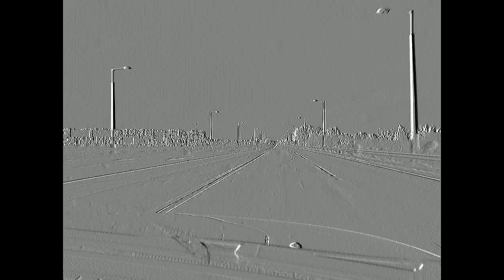i0301 - Average and precious moments of our passing lives ["B-sides" 2012-2018] [2018]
Thanks. ;) ____________________________________________________________
Tracklist:
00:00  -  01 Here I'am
03:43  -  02 Life goes by [featuring: Charbel Moreno]
10:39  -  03 Take me [LP version]  [featuring: Charbel Moreno]
13:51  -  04 Dancin' on my own
19:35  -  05 Repeat the change
23:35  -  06 Need U [Pure Love mix]
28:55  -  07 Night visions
34:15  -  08 The golden age
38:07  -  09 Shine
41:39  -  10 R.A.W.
44:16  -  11 French [MAGIX] style
47:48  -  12 Fly [in the sky] [featuring: Charbel Moreno]